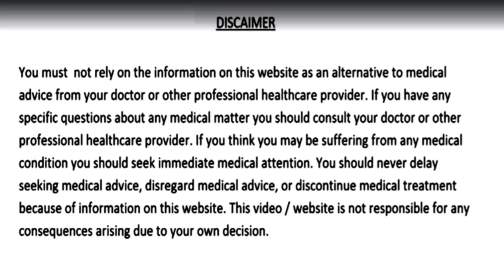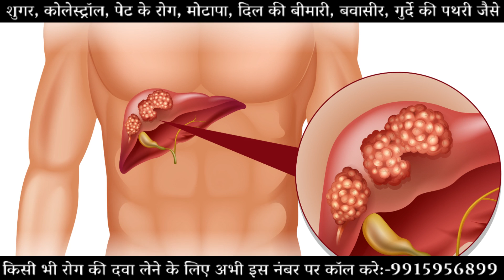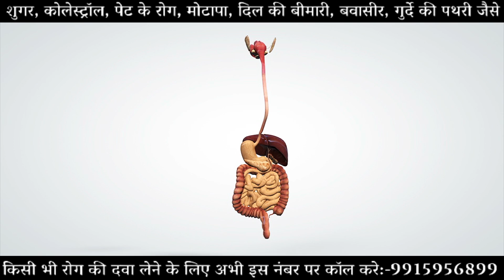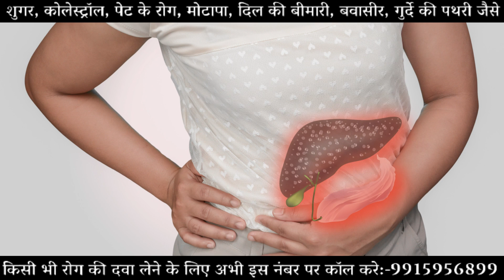दही खाने के बाद भूल से भी ना खाएं ये 6 चीज़ें, वरना गल जायेगा आपका लिवर सड़ जाएँगी आंतें Curd Facts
दही खाने के बाद भूल से भी ना खाएं ये 6 चीज़ें, वरना गल जायेगा आपका लिवर सड़ जाएँगी आपकी आंतें और जान भी जा सकती है जिंदगी भर पछताना पड़ेगा  // Never Eat These Things Right After Eating Curd